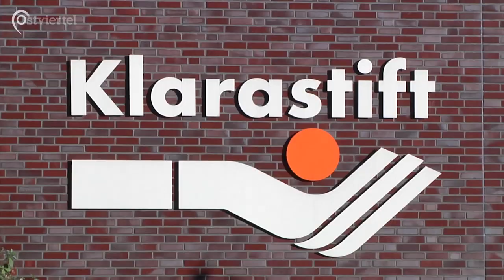Porzellanausstellung im Klarastift | Ostviertel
Unter dem Motto „August Roloff? - Den kenn ich noch!“ fand im Klarastift in Münster vom 21. Oktober bis 15. November 2018 eine Porzellanausstellung statt. Die Porzellanstücke von August Roloff bekamen viel Aufmerksamkeit. Einige Bewohner des Klarastifts kannten ihn sogar noch und besitzen Porzellanexponate von ihm. Der Vorsitzende des Porzellanmuseums, Rainer Ludwig Daum, Dr. Gerd Dethlefs vom Landesmuseum für Kunst und Kultur und Stadtheimatpfleger Heinz Heidbrink beurteilen ebenfalls die Ausstellung.

Ein Beitrag von Tabea Moschner